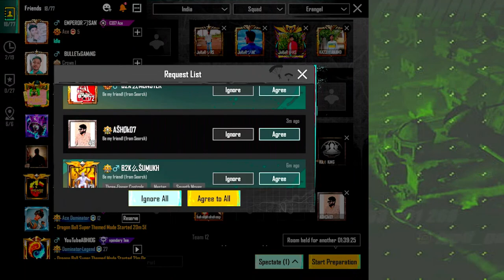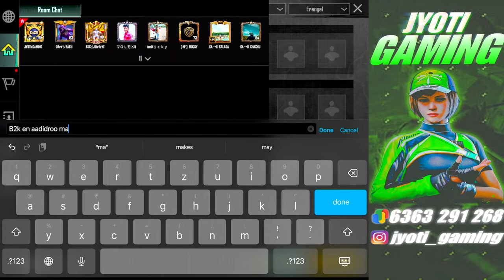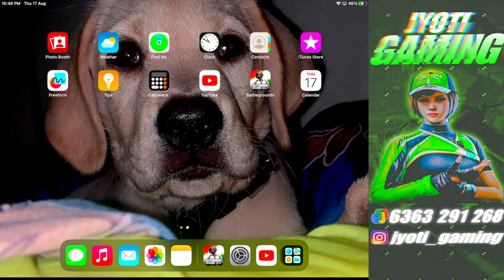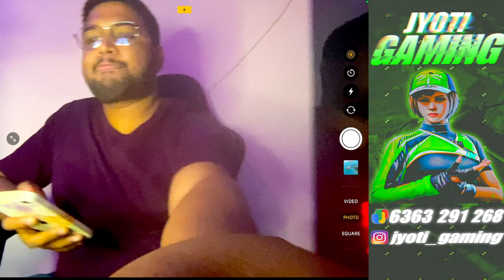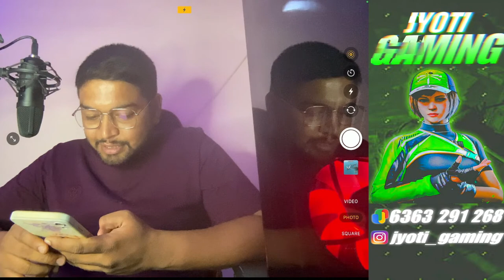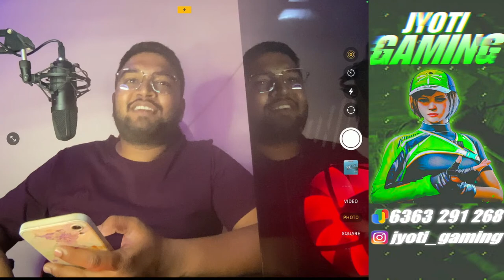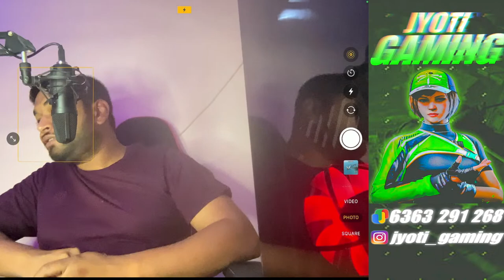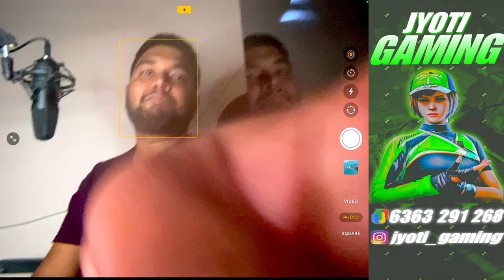BGMI Kannada Live Stream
ABOUT ME
jyoti vikram
AGE:-25
GULBARGA , KALBURGI KARNATAKA
I hail from Gulbarga ( kalburgi ) Karnataka . Normal middle class hometown girl .
Passionate for gaming .

bgmi kannada live
kannada live bgmi
kannada bgmi live
live bgmi kannada
bgmi live in kannada
bgmi live kannada
live kannada bgmi
pubg bgmi live kannada
bgmi live stream
bgmi kannada
bgmi live custom room kannada
kannada bgmi live stream